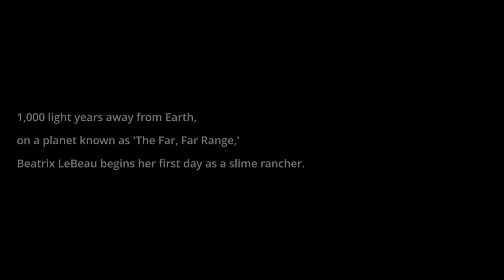Slime Rancher: A Whole New World - Part 1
"Welcome to the first video of 2022 for the Magenta Falcon YouTube Channel whoop WHOOP! Join me on this new adventure to face the forces of goo and things just like that to become a true millionaire."

     - Green Goblin